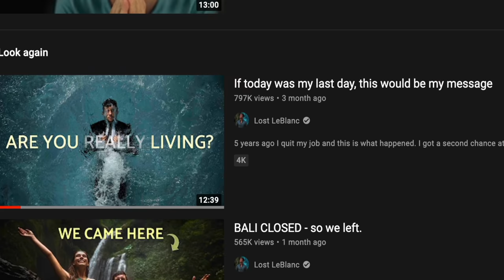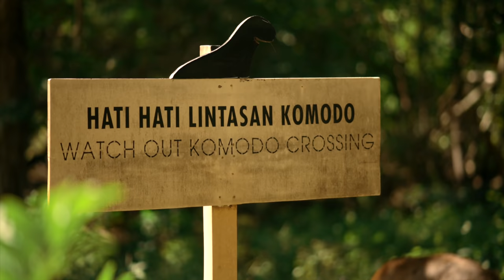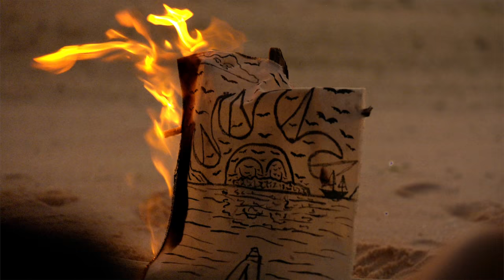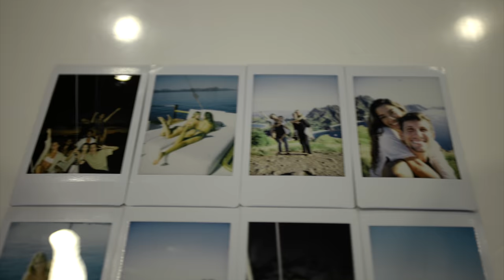We sailed KOMODO ISLAND (DO NOT come alone)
We sailed to Komodo island which is one of the gorgeous islands in Flores Indonesia BUT it's also home to the Komodo dragons which are some of the last creatures you want to come face to face with. Get my FREE 1-Hour Content Creator Training

Our AMAZING boat @samara.liveaboard
Shout out to my amazing friends - @rubystravels @ricgm @candela.mont @maxwell_grover @zoeakiko